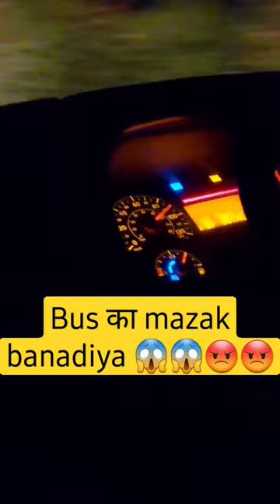bus top speed test on indian roads || sleeper bus cruising on highway || NH27 || cabin ride in bus